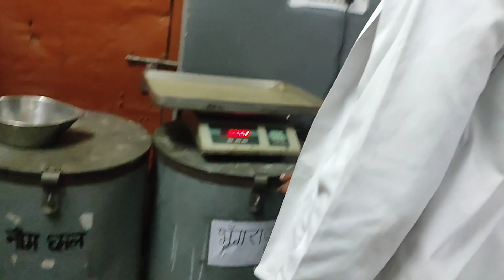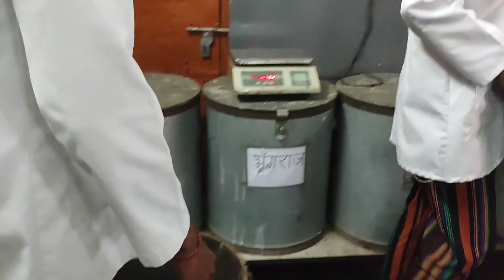Making medicine💊 | Life as a BAMS student | Ayurveda 🌿 | Desh Bhagat University🎓